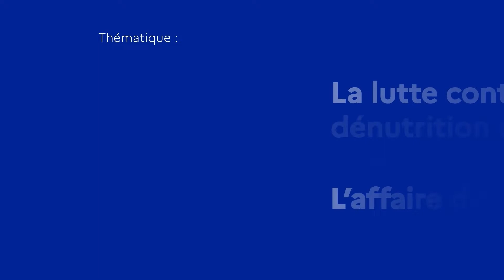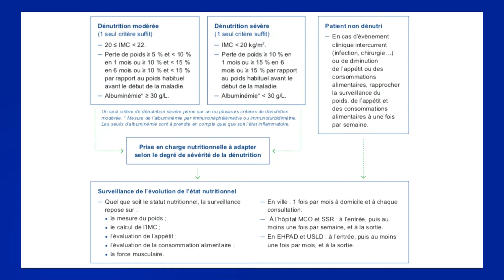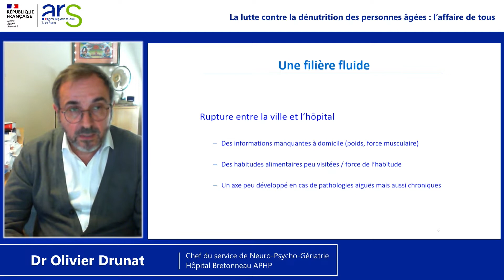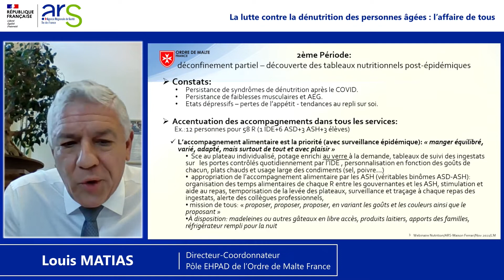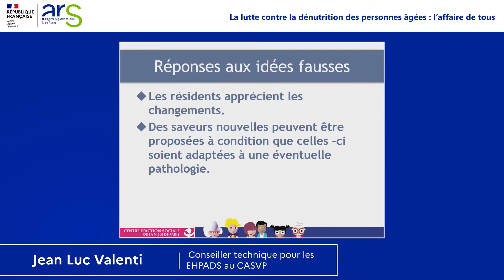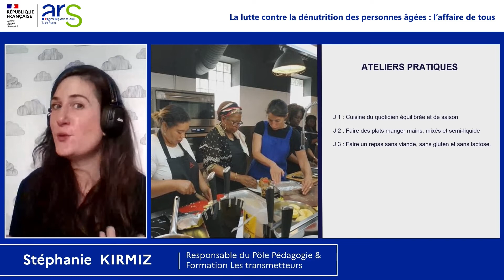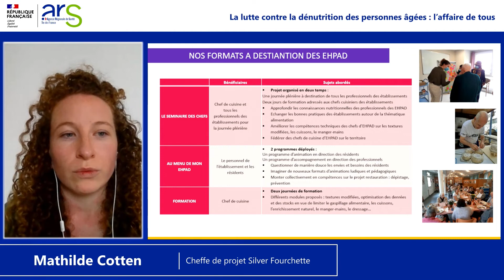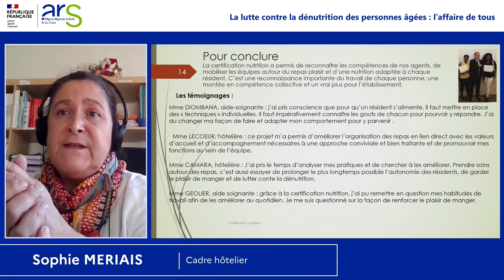Webinaire - La lutte contre la dénutrition des personnes âgées : l'affaire de tous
Retrouvez le webinaire organisé par la direction de l'autonomie de l'ARS Ile-de-France le 18 novembre 2021

Déroulé :
00:00 Introduction par Isabelle BILGER Directrice de l’Autonomie (ARS Ile-de-France) -  Les enjeux de la prévention de la dénutrition Présentation des actions de l’ARS au regard de la note de cadrage du 19 mars 2020
08:33 Nouvelles directives de la Haute Autorité de Santé : Focus sur les personnes âgées - EHPAD-ville-hôpital par la Pr Agathe RAYNAUD - SIMON (Chef du Département de Gériatrie Bichat APHP,  Fédération Française de Nutrition, CLAN central de l’APHP, Collectif de lutte contre la dénutrition, Gérond’if, Société Française de Gériatrie et Gérontologie)
19:13 : La place de la filière gériatrique dans la prise en charge de la dénutrition par le Dr Olivier Drunat (Chef du service Gériatrie à orientation psychiatrique Hôpital gériatrique Bretonneau Président de la collégiale de Gériatrie de l’APHP)
29:41 : La prise en charge de la dénutrition pendant la crise Covid : retour d’expérience de l’Ehpad Ferrari par Louis MATIAS (Directeur - Coordonnateur du Pôle EHPAD de l’OMF Référent personnes âgées FEHAP Maison Ferrari Ordre de Malte France)
44:47 : Le plaisir dans l’assiette : retour d’expérience d’un cuisinier en Ehpad. « Bon, beau et reproductible » par Jean Luc Valenti Cuisinier Conseiller technique Centre d’action sociale de la ville de Paris Conseiller technique (CASVP)
55:01 Echanges questions
57:38 : Nutrition au domicile  : la place des SAAD et les formations innovantes dans la prévention et la prise en charge de la dénutrition – Une formation adaptée par Stéphanie KIRMITZ Responsable du Pôle Pédagogie & Formation Les transmetteurs
1:01:09 : Silver Fourchette : les actions de prévention de la dénutrition menées avec l’ARS IDF par Matilde COTTEN Cheffe de projet Silver Fourchette
1:16:55 : La certification nutrition : un levier dans la prise en charge de la dénutrition. Retour d’expérience de l’Ehpad de la Fondation Favier
90:02 Conclusion par Martine LE NOC SOUDANI Médecin gériatre Conseiller médical Direction de l’Autonomie ARS Ile-de-France